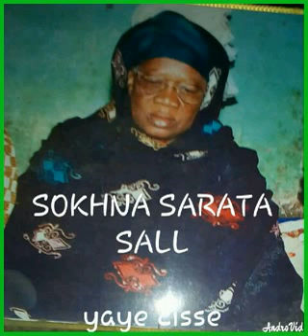Khamlé ch elh Oumar drame borom Arafat s mmd and thi ak yay cisse sall